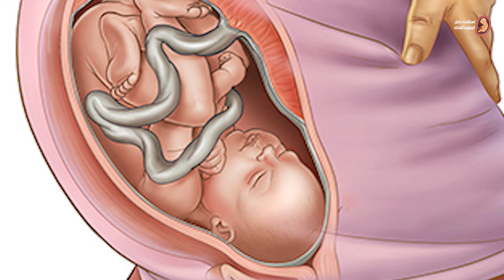ما هى مدة المخاض والولاده وكم تطول مدته وما الذى يحدث للحامل تفصيلاً حتى الولاده